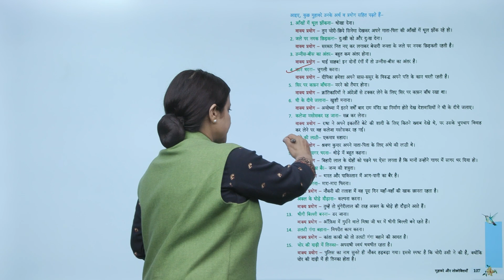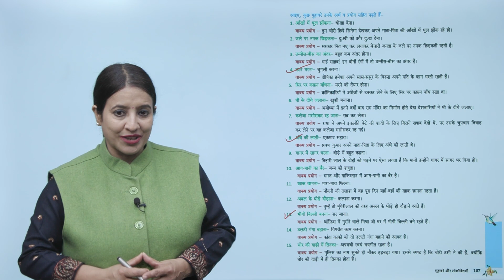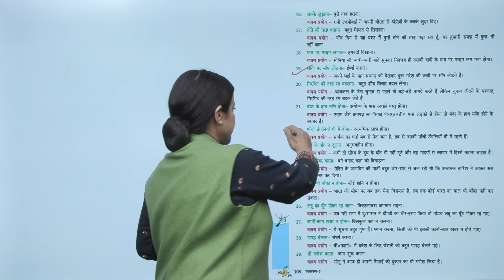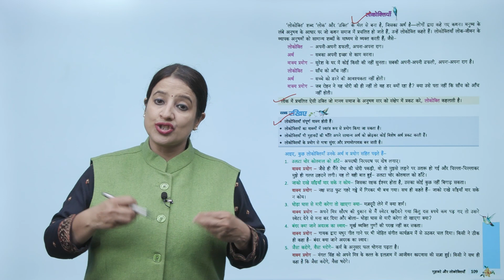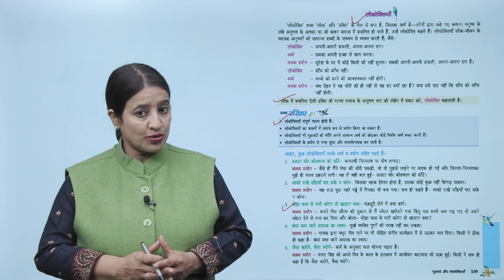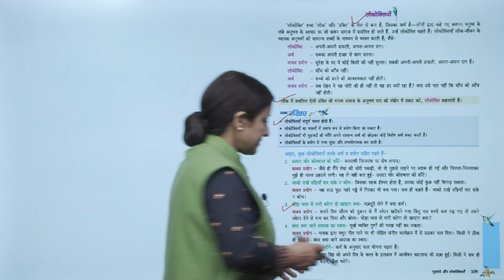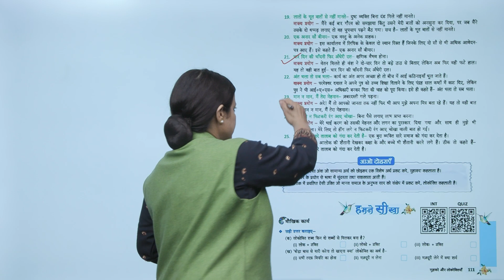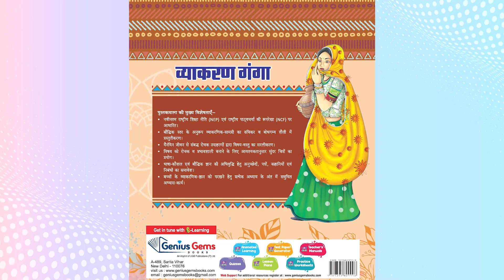Genius Gems Books Vyakaran Class 7 Chapter 17